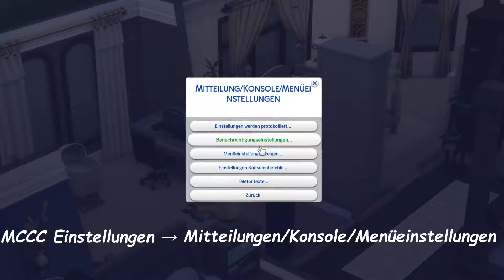Die wichtigsten Cheats mit dem MC Command Center Mod - Die Sims 4 MCCC Tutorial #4 | Cylens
Hey und Herzlich Willkommen zu einem weiteren Video der Tutorial-Reihe MC Command Center!
In diesem Video möchte ich euch zeigen wie ihr zukünftig die besten Cheats in Sims 4 nie wieder eingeben müsst, weil diese dauerhaft aktiv sind!

Folgende Cheats müsst ihr zukünftig nie wieder eingeben:
♥ cas.fulleditmode
♥ testingcheats
♥ headlineEffects off
♥ Hover Effects (weiße Ränder um Objekte)
♥ Debug Befehle
♥ bb.moveobjects
♥ bb.ignoregameplayunlocksentitlement
♥ bb.enablefreebuild
♥ bb.showliveeditobjects
♥ bb.showhiddenobjects

- Wie geil ist das bitte! - Diese Einstellungen sind aus meinen Spiel auf gar keinen Fall mehr wegzudenken!  Ich kann wirklich sagen, dass diese Einstellungen mein Leben verändert haben! 😍😂

Ihr könnt diese Tutorial-Reihe gerne mitgestalte - wie ihr das macht?
Ganz einfach, schreibt mir einfach eure Videowünsche in die Kommentare und ich werde ein Video zu diesem Thema machen! ♥

Ich wünsche euch jetzt ganz viel Spaß bei dem Video ♥

Ich hoffe euch gefällt die Tutorial-Reihe. :)

Wenn du Fragen hast, dann schreibt mir diese immer gerne in die Kommentare!

Besucht mich auch gerne auf meinen anderen Plattformen
• EA-ID: cylens_sims

Schaut auch gerne mal auf dem Discord Server vorbei, dort findet ihr ganz viele weiter tolle Meschen die alle die gleiche Leidenschaft teilen, und zwar Sims! ♥